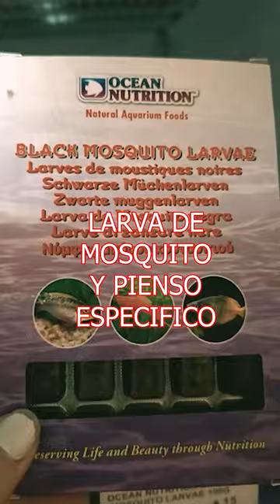AJOLOTES 🤩 ¡Más INFO en nuestro Canal!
Animal lover❤️ En esta ocasión nuestra compañera Almudena nos habla un poco más sobre estos animales muy curiosos e interesantes: LOS AJOLOTES🤩

Toma nota de los elementos esenciales para crear el ambiente ideal para este animalito 🤗
¿Qué otro dato te gustaría saber de estos hermosos animales? Te leemos👇